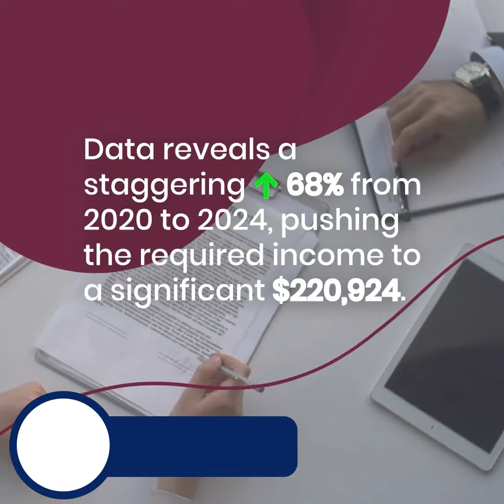Income Needed for Miami Home Jumps 68%